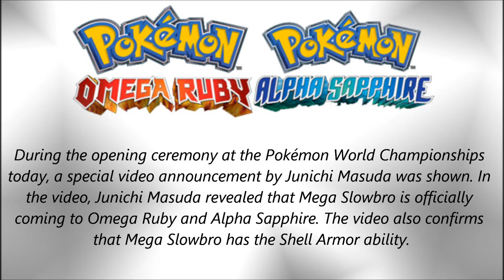Pokemon Omega Ruby and Alpha Sapphire Update August 16th 2014: Mega Slowbro Officially Conrfirmed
Mega Slowbro is officially confirmed...